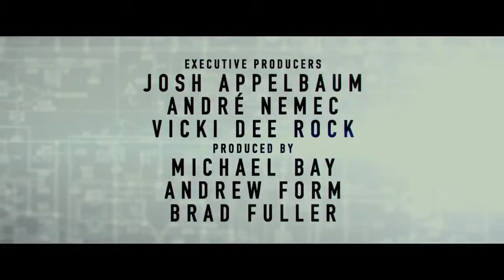Welcome To Yesterday Official Trailer #1 2014 Sci Fi Movie HD